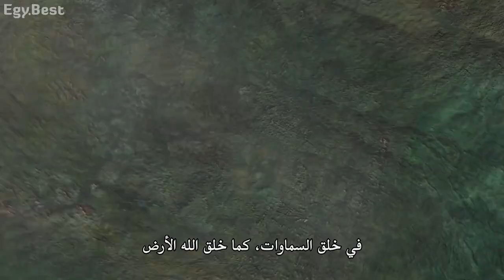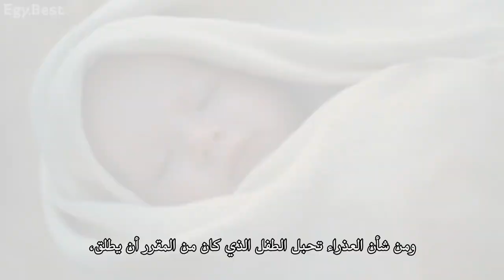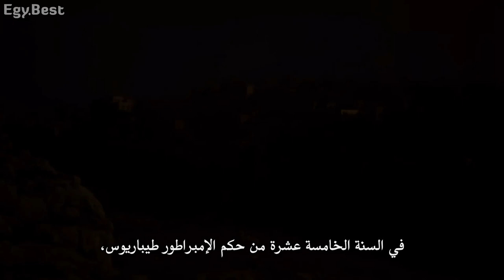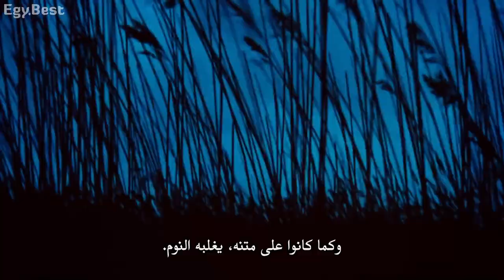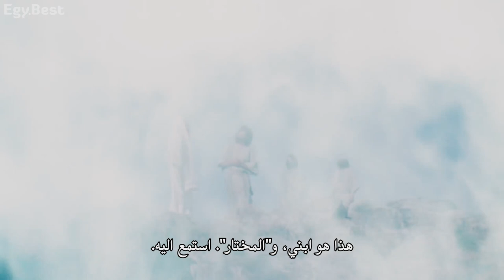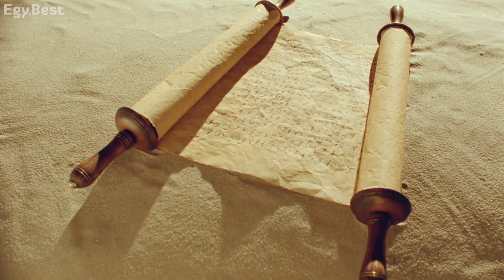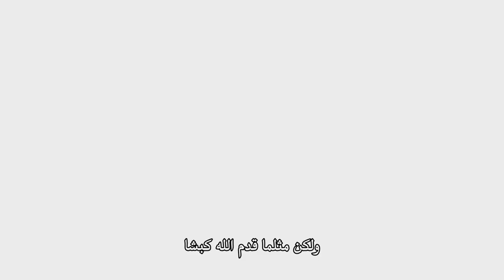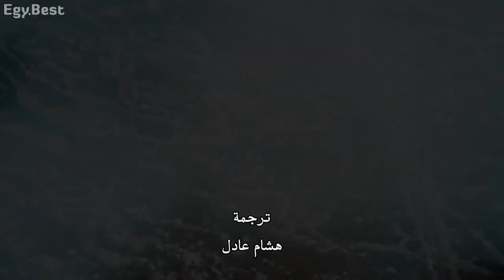The Jesus Film 1979 1080p مترجم عربي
The story of Jesus of Nazareth, the son of God, raised by a Jewish carpenter. Based on the gospel of Luke in the New Testament, here is the life of Jesus from the miraculous virgin birth to the calling of his disciples, public miracles and ministry; ending with his death by crucifixion at the hands of the Roman empire and resurrection on the third day.